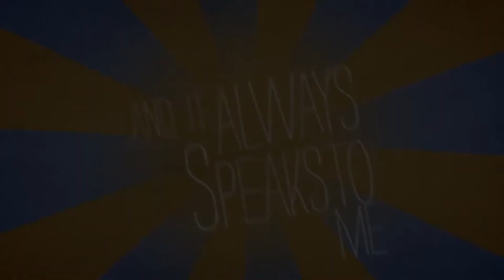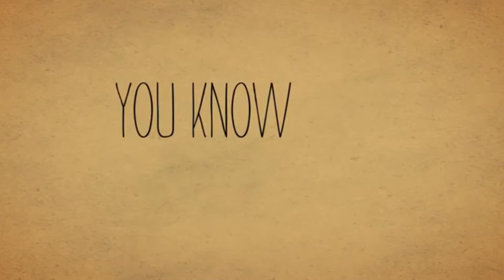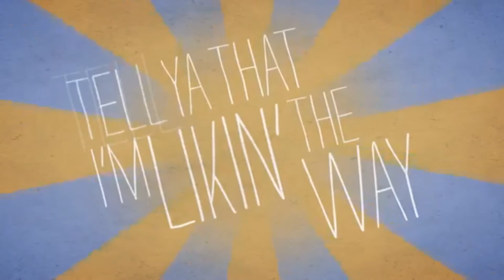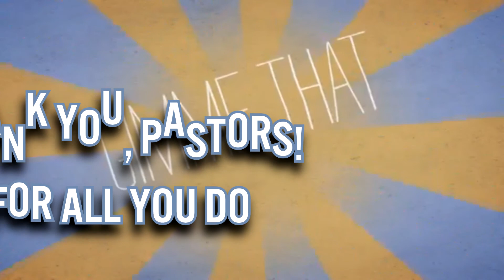BCC Pastor Appreciation 2016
Bethel Church Choctaw made this video for our pastors Dick and Margaret Temple.